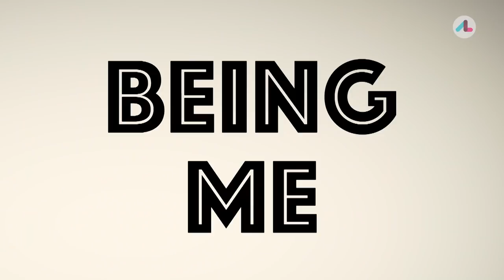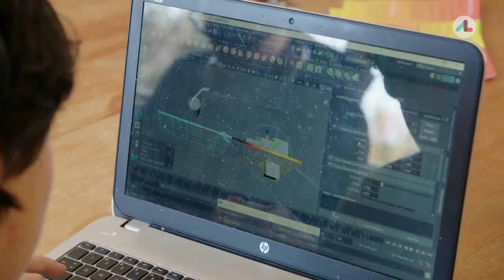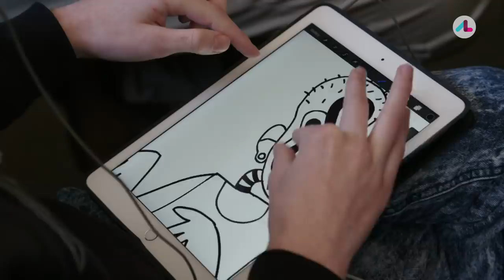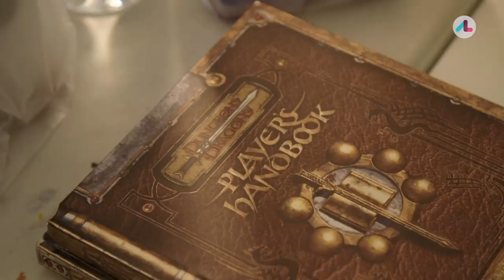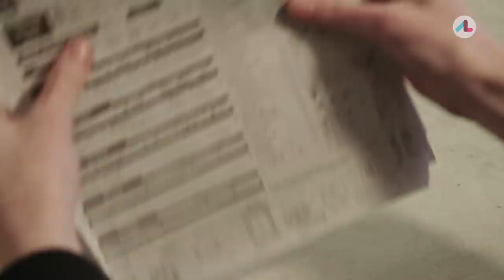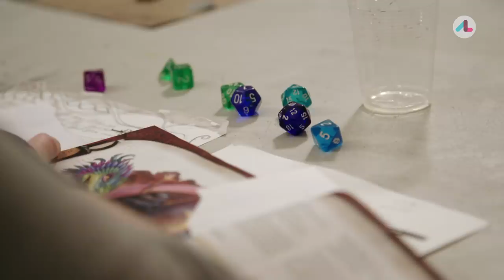Living with High-Functioning Autism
Jason Edgecombe was always the oddball growing up but never knew why. Then a diagnosis of high-functioning autism in his 20s helped everything fall into place and his passion for video gaming helped him find his tribe. Now to help others avoid the same rejection he suffered as child, Jason is using his beloved gaming to welcome kids to the tribe it took him his whole life to find.